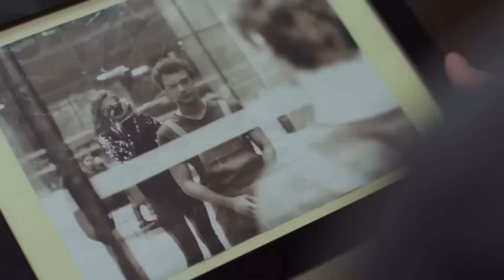Kalbimizin Ritmi Aynı Melodiyi Çalıyor... - Bizim Hikaye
Rahmet, Deniz için hayatının fırsatını reddetti. SENİN İÇİN HER ŞEYE DEĞER

KÜNYE
Yapım: MEDYAPIM
Senaryo: Ebru Kocaoğlu - Verda Pars
Yönetmen: Koray Kerimoğlu
Uygulayıcı Yapımcı: Direnç Aksoy Sidar